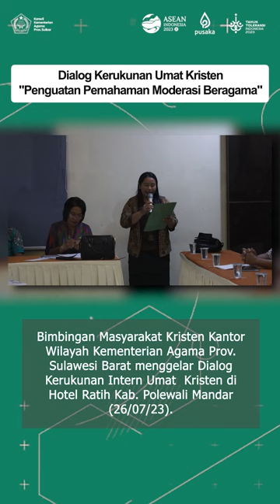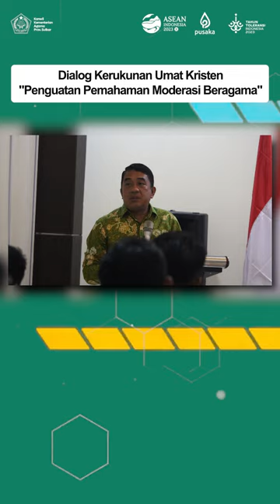Dialog Intern Kristen Polman